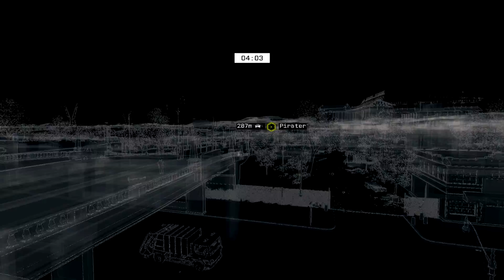How did he not see me ?? | WD Online Hacking Gameplay #33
victim: eSTevoETR

summer 2014